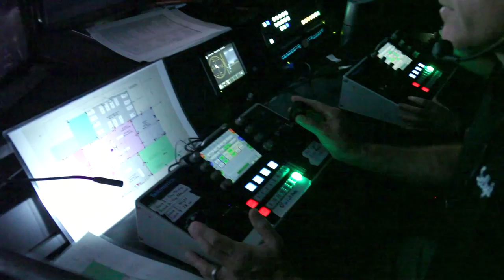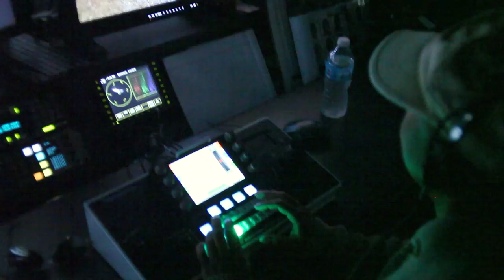Behind-The-Scenes Of Utopia With Dan Piraro & Jon Kroll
On September 25 2014, I had the chance to visit the set of Utopia and it was certainly one of the most enlightening experiences of my career.  The sheer volume of work that goes into creating the two episodes each week was something that I didn’t initially recognize until I was able to see how many people work on the series and behind-the-camera.

The set-up is also quite impressive as the show has quite literally constructed a production base in the middle of nowhere and features an impressive control room where hundreds of cameras are pointed on the pioneers’ every move.

I talked to the show’s host, Dan Piraro, about the series and the unlikely path that led to him initially joining the series as a narrator to being promoted as the new frontman of the series.

I also caught up with the show’s executive producer, Jon Kroll, for a detailed discussion about where Utopia fits in the general landscape of voyeuristic programming.  Kroll also gave me a tour of the place and offered some tips on how I might be able to win over the polyamorous Dedeker after the show.